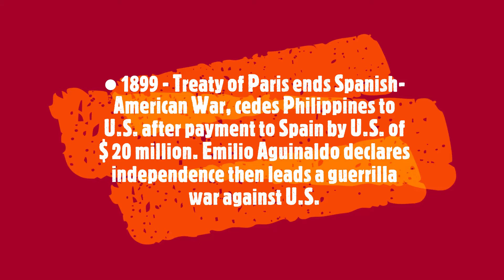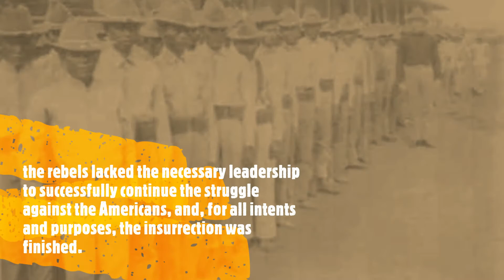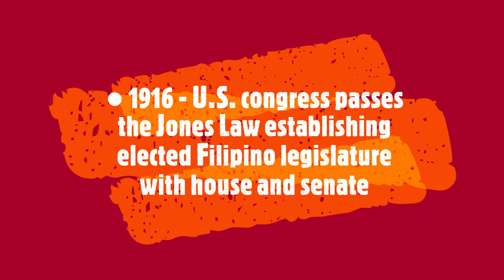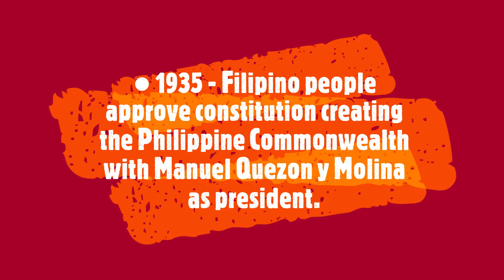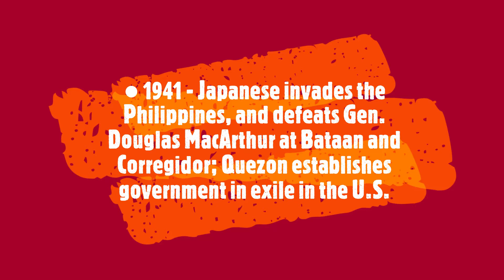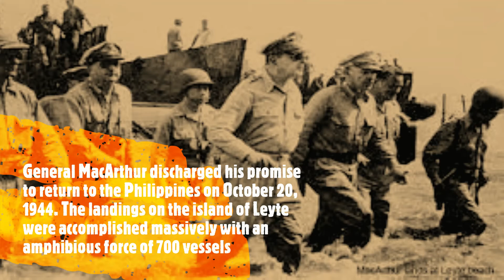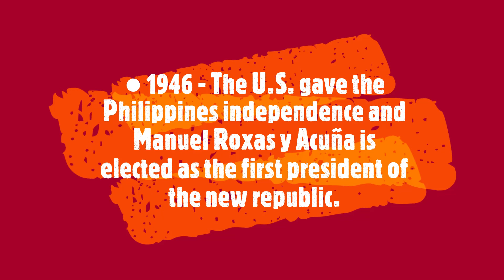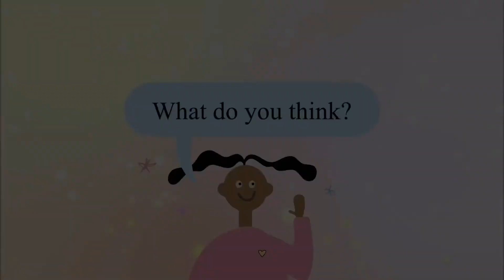(PART 2) YEAR 1899- 1946, TIMELINE OF PHILIPPINE HISTORY, PHILIPPINE HISTORY,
● 1899 - Treaty of Paris ends Spanish-American War, cedes Philippines to U.S. after payment to Spain by U.S. of $ 20 million. Emilio Aguinaldo declares independence then leads a guerrilla war against U.S.

● 1901 - U.S. captures Aguinaldo; William Howard Taft arrives as first U.S. governor of Philippines.

● 1902 - Insurrection ends; Taft improves economic conditions, settles disputes over church ownership of land, establishes "Pensionado" program, allowing Filipinos to study in U.S., which helped modernize and westernize the country.

● 1916 - U.S. congress passes the Jones Law establishing elected Filipino legislature with house and senate.

● 1934 - U.S. congress approves the Tydings-McDuffie Law promising Philippine independence by 1946; transition to independence begins.

● 1935 - Filipino people approve constitution creating the Philippine Commonwealth with Manuel Quezon y Molina as president.

● 1941 - Japanese invades the Philippines, and defeats Gen. Douglas MacArthur at Bataan and Corregidor; Quezon establishes government in exile in the U.S.

● 1944 - Quezon dies in exile; Vice President Sergio Osmeña assumes the presidency; MacArthur returns to the Philippines and lands in Leyte with little resistance.

● 1945 - Gen. MacArthur liberates Manila and President Osmeña establishes government.

● 1946 - The U.S. gave the Philippines independence and Manuel Roxas y Acuña is elected as the first president of the new republic.